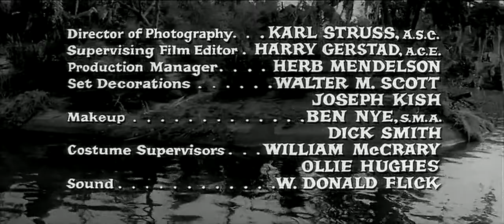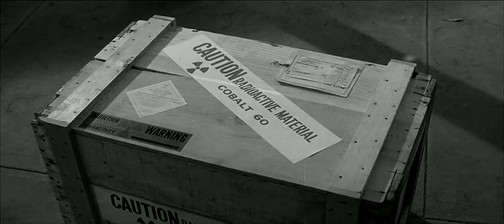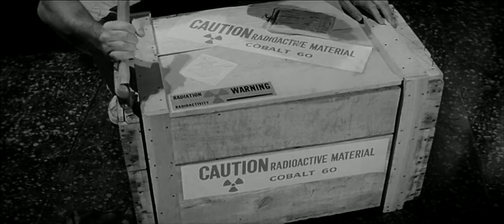The Alligator People (1959)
The Alligator People is a 1959 CinemaScope science-fiction horror film directed by Roy Del Ruth.[1] It stars Beverly Garland, Bruce Bennett, and Lon Chaney Jr. This film was the penultimate feature directed by Del Ruth, and quite different from those of his days at Warner Bros.[2][3][4]

The film was theatrically distributed by 20th Century Fox on a double bill with Return of the Fly.[5][1]